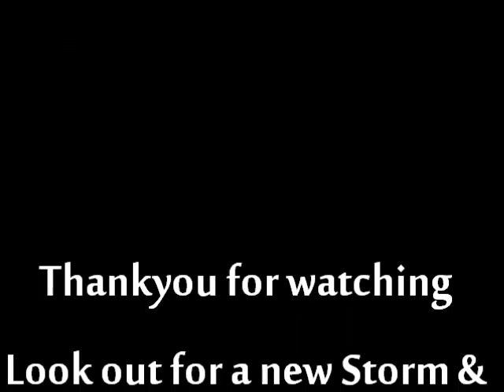She Is a Pearl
Pearl With Lazuil